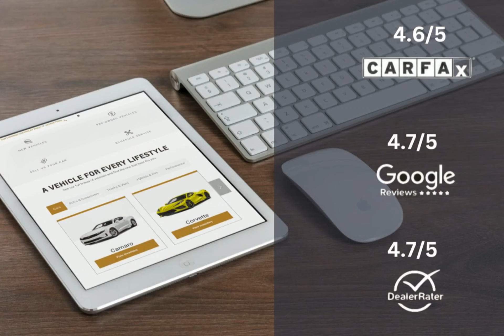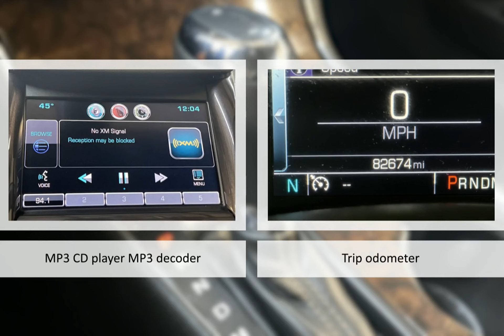2015 Chevrolet Impala 2LT Lexington Georgetown Nicholasville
2015 Chevrolet Impala 2LT  Dan Cummins of Georgetown is proudly serving our friends and neighbors in Lexington, Georgetown, and Nicholasville.